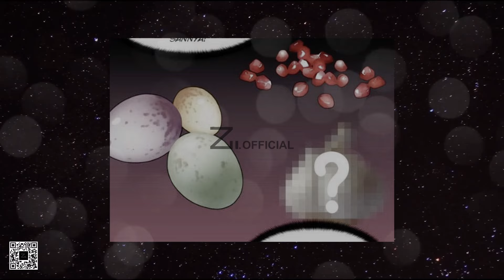PART 9 - PERTARUNGAN SENGIT! HP DAN MANA SUDAH HABIS MELAWAN LEVEL BOS!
Mau traktir Tim Zu.Official ?

Petualangan karakter utama bernama Lee Hyun, seorang pemain game online yang profesional dan sangat mahir dalam bermain game. Cerita dimulai ketika Lee Hyun memasuki dunia virtual terbaru yang dikenal sebagai Royal Road. Di dunia ini, dia memilih kelas karakter yang kurang populer, yaitu Sculptor (Pemahat). Dia memulai petualangannya dengan tujuan untuk menghasilkan kekayaan dalam game untuk membantu keluarganya di dunia nyata.
Penasaran dengan kelanjutannya ?!